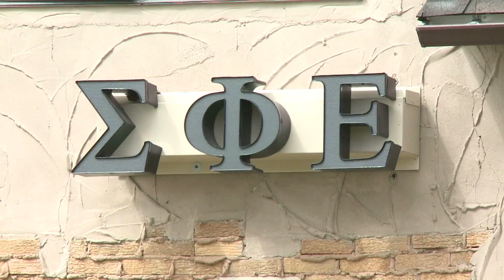Dry Fraternities at UND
Fraternities at the University of North Dakota announce that it won't be hosting drinking parties for the rest of the school year. Originally aired on MSU Moorhead's Campus News on 4-21-12.